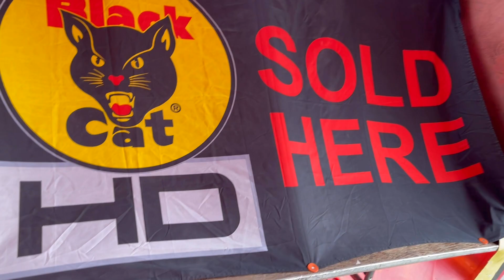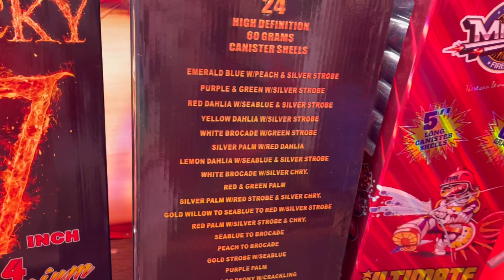July 1st last firework tent of the season Great Grizzly￼ 💸 ￼